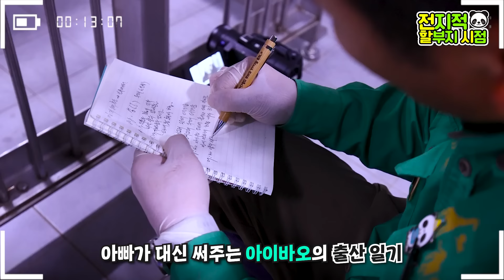(SUB) [전지적 할부지 시점] ep.122 “아이바오...아빠가 같이 있을게” 쌍둥이 아기판다 탄생, 그 뒷이야기│Fubao's Twin Sisters | Panda World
【전지적 할부지 시점🐼】

아침부터 들려온 소식에
뿌딩이들 모두 놀랐지?!

우리의 사랑이 아이바오가
쌍둥이 자매를 낳았어🎉

아이바오의 감동적인 출산 과정을
지금 영상으로 만나 봐!

고생한 아이바오에게 응원의 댓글,
언니가 된 푸바오에게는 사랑의 댓글

그리고 다둥이 아빠가 된 러부지에게는
좋아요 많이 많이 남겨줘💕

+구독도 잊지 말기!